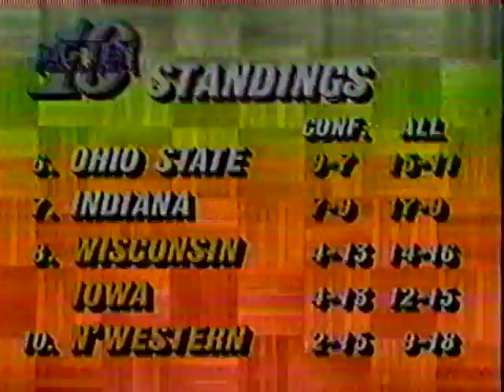Indiana vs Ohio State - 3/8/1990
Here is Indiana taking on Ohio State in the final home conference game for IU that year. This was a critical game, as the Hoosiers came into the contest 7-9 and needing a victory to get back within one game of .500. Their tournament chances were still very questionable at this stage, since they were 7th in the standings and no conference had ever had more than 6 teams selected.